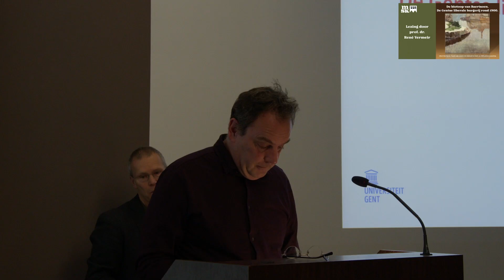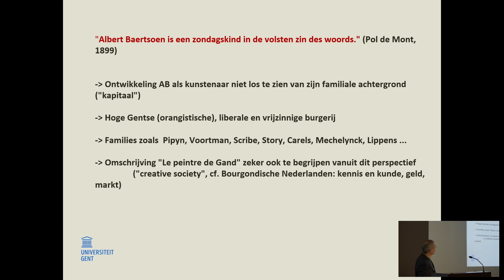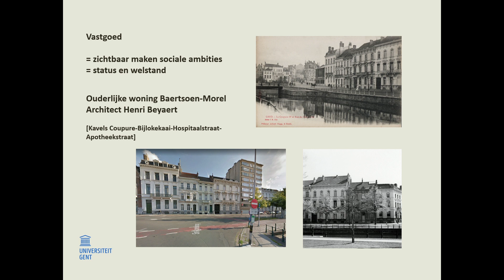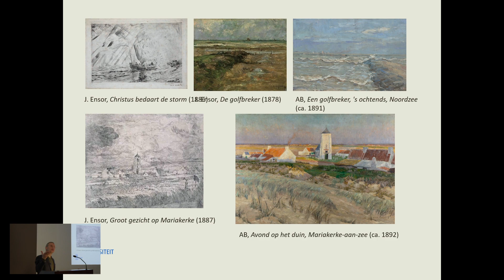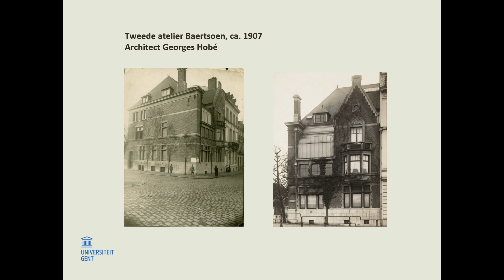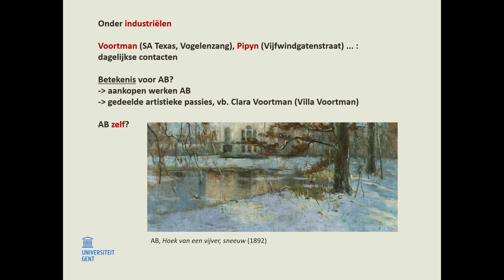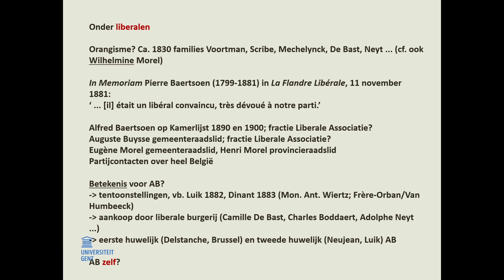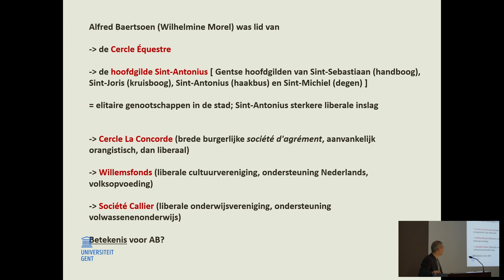MSK Lezing : De biotoop van Baertsoen. (Prof. dr. René Vermeir)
De biotoop van Baertsoen. De Gentse liberale burgerij rond 1900.

Door prof. dr. René Vermeir

Albert Baertsoen groeide op in een welgesteld, ondernemend, internationaal georiënteerd en kunstminnend milieu. Zijn familie behoorde tot de sociale bovenlaag van Gent en was stevig ingebed in de liberale partij.
De bijzonder getalenteerde Albert Baertsoen kon dankzij de financiële mogelijkheden, relaties en culturele belangstelling van zijn ouders een vliegende start nemen als kunstenaar, en na zijn eerste successen in België, ook in het buitenland aan de weg timmeren. In deze lezing wordt onderzocht en geïllustreerd hoe de economische en socio-culturele context waarbinnen hij leefde, heeft bijgedragen tot de ontwikkeling van een opmerkelijk artistiek parcours.
Prof. dr. René Vermeir is co-curator van de Baertsoententoonstelling en als hoogleraar verbonden aan de vakgroep Geschiedenis van de Universiteit Gent.